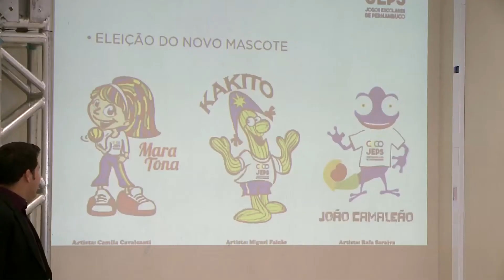Replay - Jogos Escolares de Pernambuco com novidades 24 04 15 TV Jornal/SBT